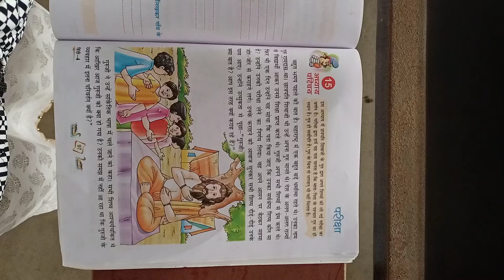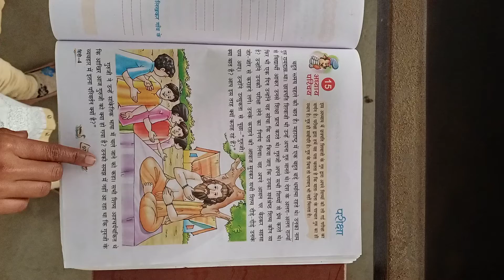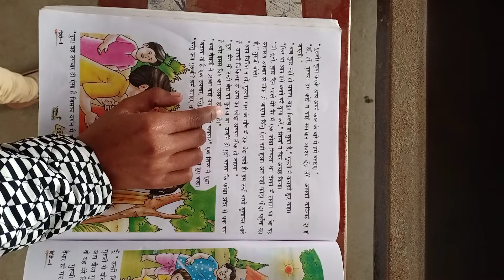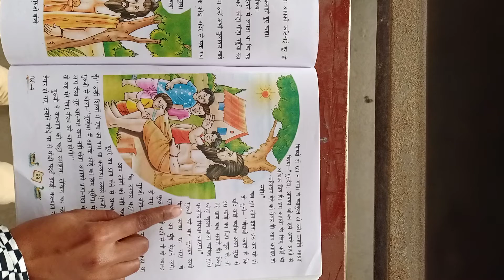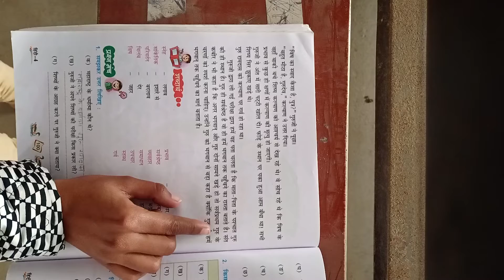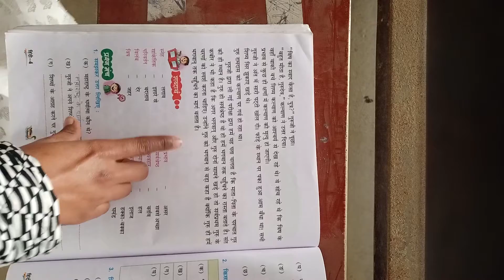Class 4 Sub - Hindi, L-15 ,Reading